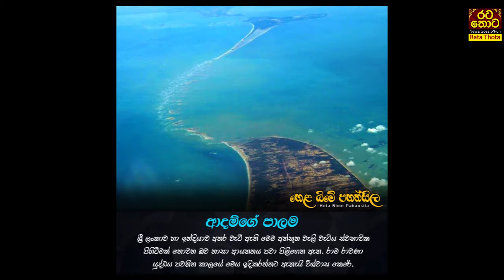Mysterious Places in Sri lanka - ලංකාවේ ඇති අත්භූත ස්ථාන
gossip srilanka,gosif lanka, funy video,news,lanka news